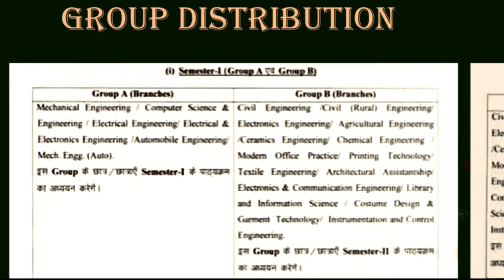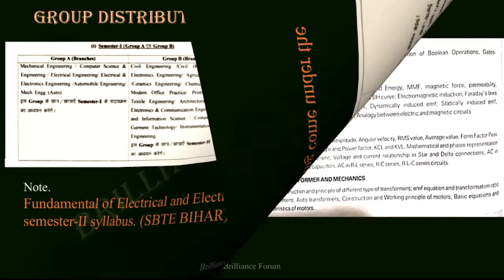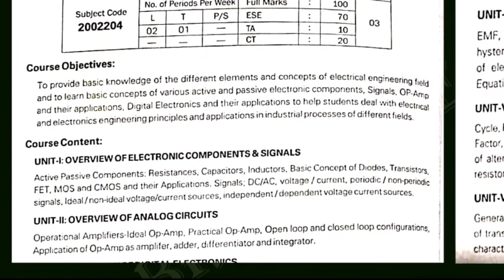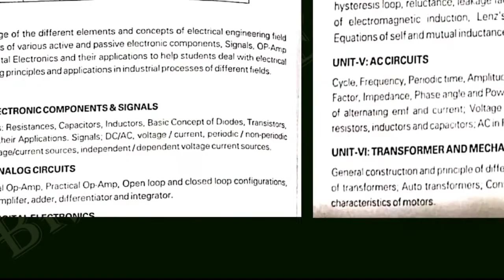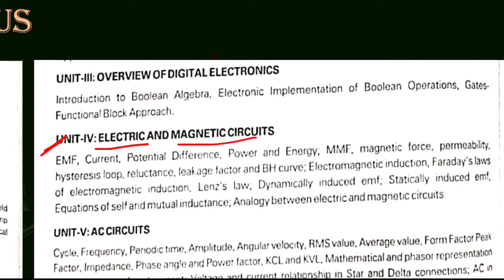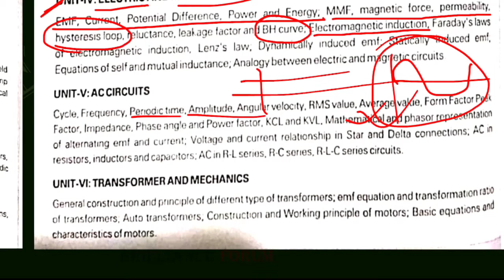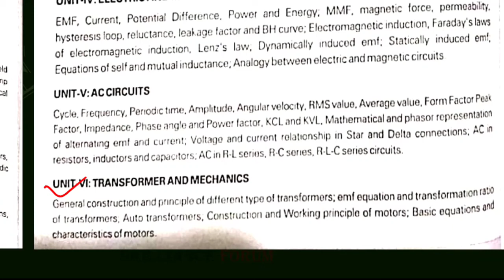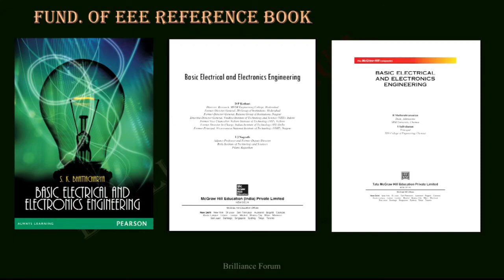Fundamentals of Electrical & Electronics Engineering | Introduction, Discussion of Syllabus and Book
In this lecture, I have discussed the introduction of Fundamentals of Electrical and Electronics Engineering. Also, discuss the new syllabus and some reference books of Fundamental of Electrical and Electronics Engineering.
Fundamental of Electrical & Electronics Engineering | Introduction & Discussion  of syllabus & Text Book for Polytechnic students
In Video 👇
0:00 Introduction Fundamentals of Electrical & Electronics Engineering
1:53 Syllabus Fundamentals of Electrical & Electronics Engineering
6:15 Book for Fundamentals of Electrical & Electronics Engineering

🔴Dear Mr/Ms
We will try our best to create more videos to make your assist and more facilities.

🔷Join our Telegram group to get the pdf form of this video

Best Regards,
Prof. Uttam Anand